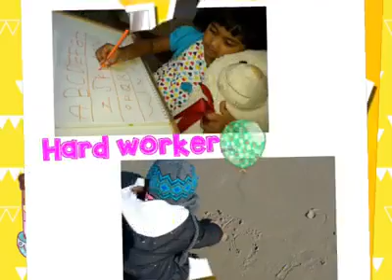Happy Birthday Parnika